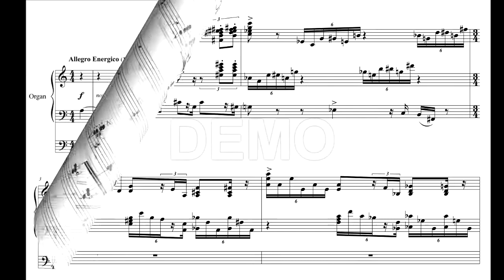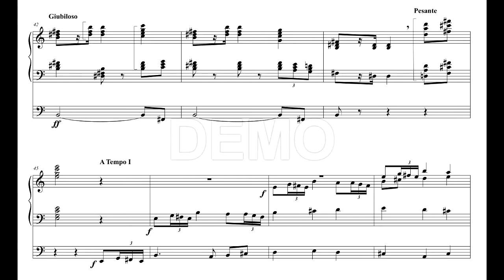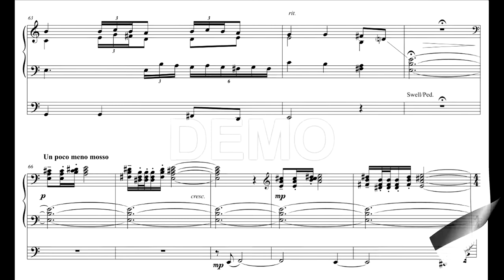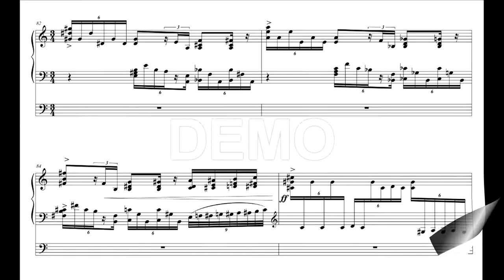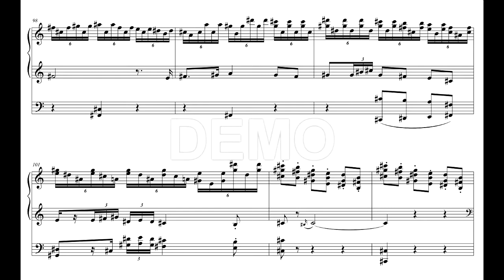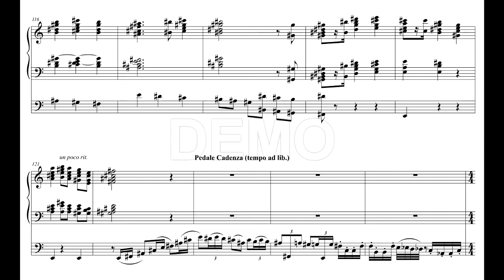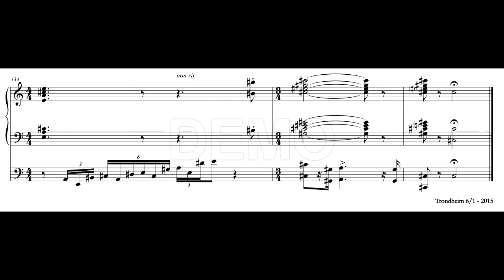Nordic Fanfare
by Fredrik Sixten
World Premier was held March 1st, 8 pm 2015 at the Lagerquist Concert Hall. The Pacific Univercity Hall in Tacoma, Washington, USA.
Dr. James D. Hicks playes the organ.